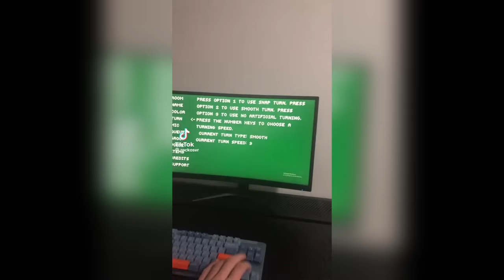Gorilla Tag Memes Pt 4